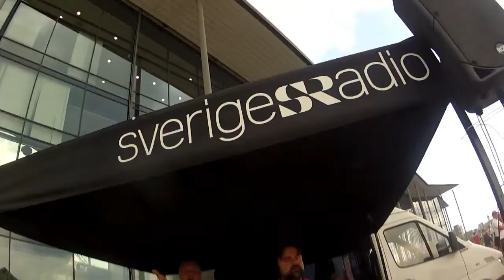Göteborgsvarvet på 3 minuter!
Linus Lundberg / Go Pro Cam